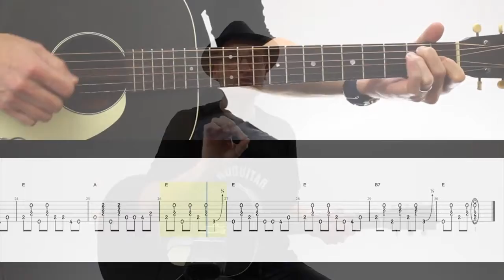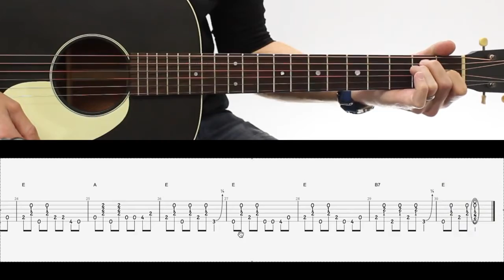Découvrez la chaîne Youtube de : rooguitar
Cette chaîne Youtube vous propose : "vous trouverez des cours videos et démos (Anglais-Francais)dans le style metal, et Blues Texas Metal. Focus sur les techniques leads, Sweeping, Legato, Tapping et les guitares Mayones. "

Le lien vers la vidéo-vitrine de la chaîne Youtube de : rooguitar
Nom de la vidéo : Le STYLE de JOHNNY CASH, TUTO Strumming Country-Folk

Nb suppression du contenu suivant par rapport à la vidéo en lien :
Néant
De
Titulaire des droits d'auteur :
Passage

Descriptif lié à la vidéo-vitrine présenté ici :
Comment vous accompagner à la guitare dans le style Country-Folk.
TUTO pour TOUS NIVEAUX :)
⬇🔻OUVREZ LA DESCRIPTION & TABS 🔻⬇

Les tabs: à 8:16

Les TABLATURES en pdf et Guitar Pro + gpx (compatible toutes versions)
sont dispo sur Tipeee pour 1€

Vous aimez mes leçons et voulez m'encourager? Rejoignez moi sur Tipeee❗️

Vous accéderez à des extras tels que Tablatures exclusives /mp3 /Backing Tracks /GuitarPro /Conseils personnalisés et leçons Skype!

Vous aimez mes leçons et voulez m'encourager à continuer?

Vous pouvez aussi m'aider sans donner d'argent en regardant simplement
quelques annonces qui génèront un "tip" sur ma page Utip❗️